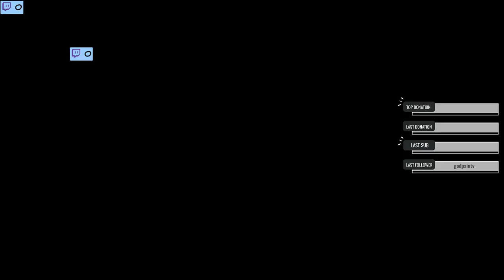Dekel Cohen Live Stream